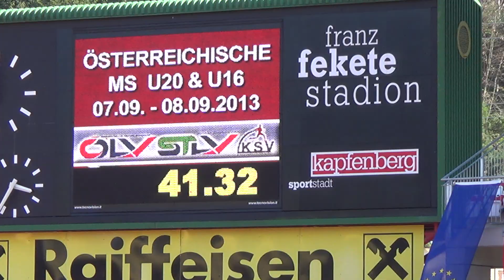Österreichische U16/U20 Meisterschaften 2013 Kapfenberg - 300m Hürden MU16 Zeitlauf 2/2